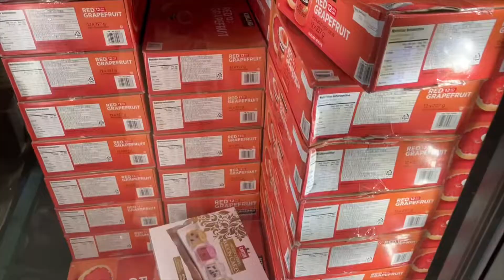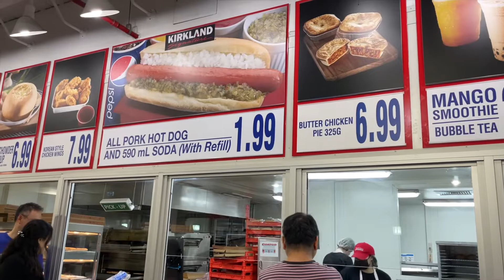sydney vlog｜初コストコin🇦🇺｜IKEA｜ネイル｜サイクリング🚴‍♀️